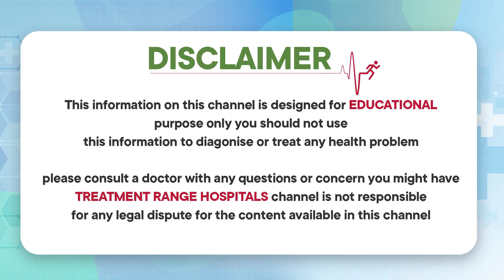శృంగారం చేయలేకపోతున్నారా | Tips to Overcome Sexual Dysfunctions in Couple | Treatment Range Hospital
శృంగారం చేయలేకపోతున్నారా | Tips to Overcome Sexual Dysfunctions in Couple | Treatment Range Hospital | Dr Sunil Reddy Sexologist

Dr. A Sunil Reddy
MBBS, MPH(USA), MD(PSY)
Neuro-psychiatrist & Consultant sexologist

Dr. Sunil Reddy is A Consultant Neuro Psychiatrist Based In Hyderabad. He Is A Medical Doctor Who Facilitates Speedy Recovery For People Suffering From Mind Related Issues Like Anxiety, Works Related Stress, Depression, Various Kinds Of Addiction, Bipolar Mood Disorders, Schizophrenia, Marital Issues, Child Psychiatry, Anxiety Spectrum Disorders Etc.

Sunil Holds A MD In Psychiatry From Govt Hospital For Metal Care, AMC, Vizag, Working As Civil Assistant Surgeon / Chief Medical Officer In Telangana State Government

Our Specialties
• Sexology & Andrology
• Laser Piles
• Laser Fistula
• Varicose Veins
• Pulmonology
• Urology
• Gastroenterology
• Orthopedics
• Cardiology
• General Medicine